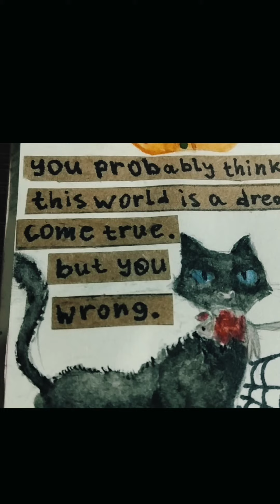Коралина в стране кошмаров♡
~процесс создания разворота по одному из моих любимых мультфильмов
☆*:.｡. o(≧▽≦)o .｡.:*☆